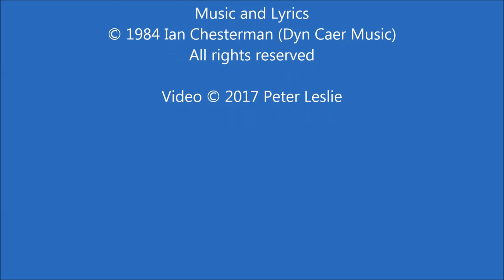Oban - Ian Chesterman, Brian Jones and Andrew Jones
Ian Chesterman, Brian Jones and Andrew Jones playing Ian Chesterman's "Oban" at Wrexham Folk & Acoustic Club, The Nag's Head, Mount Street, Wrexham on 2nd February 2017.